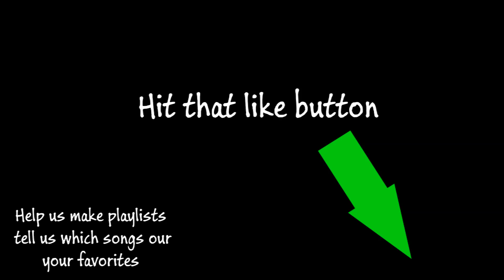Sam Roberts - Chasing The Light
In now way do i claim to own the music or album cover used in this video. Please support them by Purchasing their album at